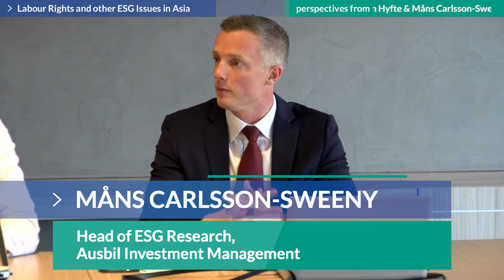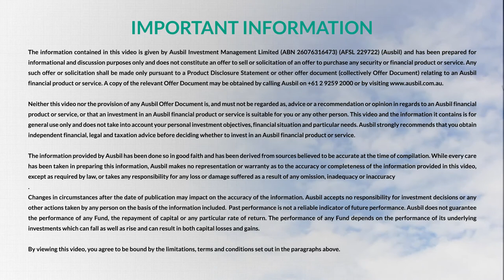Labour Rights and other ESG Issues in Asia Perspectives from Wim Van Hyfte and Måns Carlsson Sweeny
Ausbil Investment Management’s Head of ESG Research, Måns Carlsson-Sweeny and Wim Van Hyfte, Senior Fund Manager,  SRI Specialist at Candriam Investors Group in Belgium, discuss the investment risks such as labour rights and other ESG issues in the supply chain of the global garments industry.
This video features the highlights from a panel discussion which took place in Sydney. Candriam, like Ausbil, is a New York Life company.